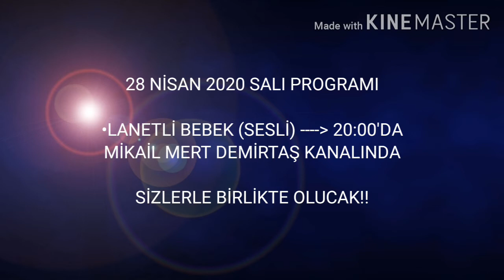28 NİSAN 2020 SALI İÇİN VİDEO PROGRAMI!